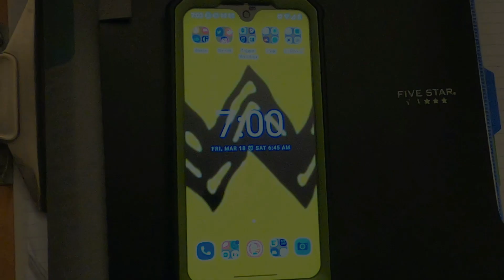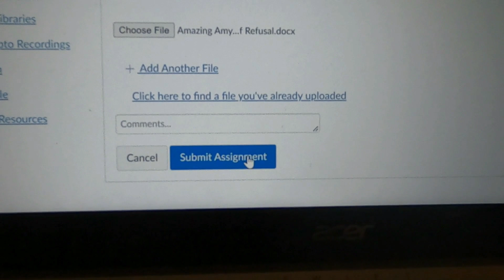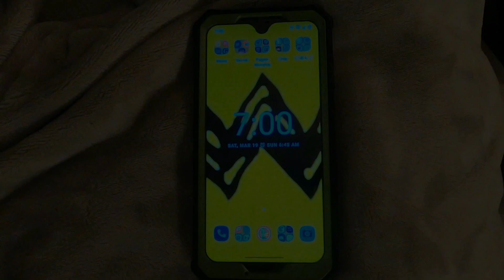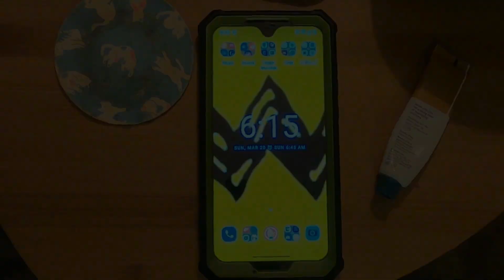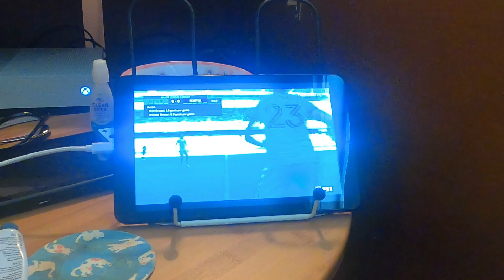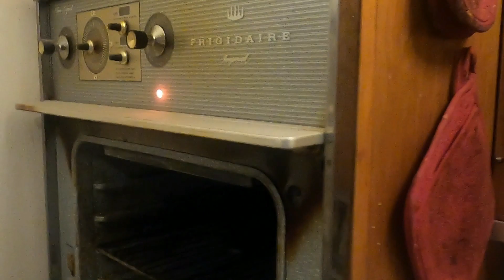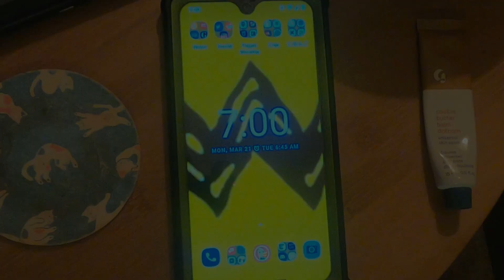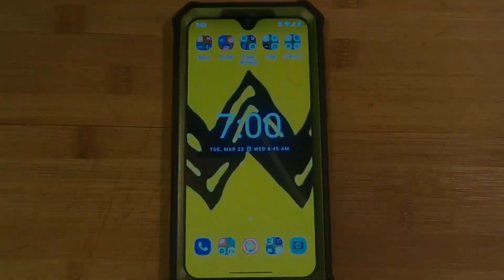[CC:ENG/KOR/JPN] Ep 26, 51 Year Old Undergraduate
Spring break is here! I send off the last work of the quarter, make chili nachos and a cast-iron pan pizza, and try to do nothing.  Enjoy my normal week!